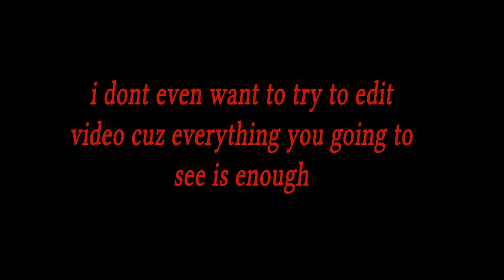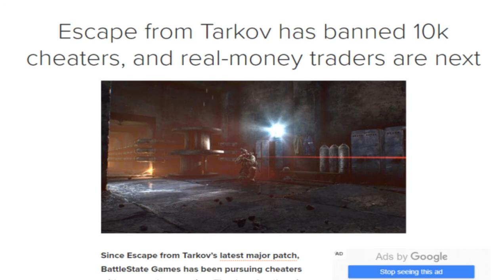Escape from Tarkov - December 2020 - [CHEATER] Wallhacked me!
Of course, Nikita nerf up the loot, destroys the game with a spawn rate of good items, inserts a stupid "found in raid system" for which he drove over 50 k people who played tarkov but CHEATERS STILL destroying the game! WELL DONE NITKITA